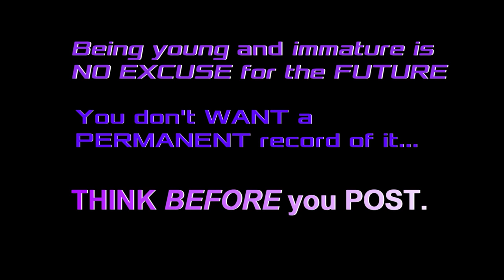THINK BEFORE YOU POST-PSO Student Video Project